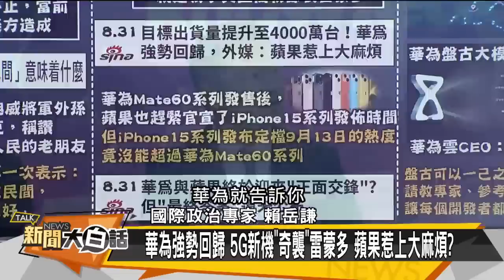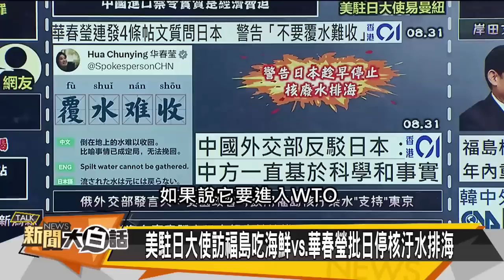華為5G手機奇襲雷蒙多 華春瑩批日停核汙水排海 【新聞大白話精選】